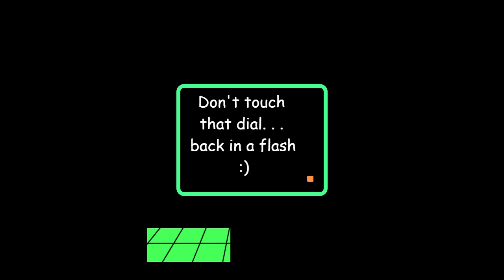Raft with Pinpoint. . . Come chillax with us as we sail the seas looking for food and water lol :)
Starving and thirsty. . a race against time to survive. Come check out how our friendship is tested trying to survive.